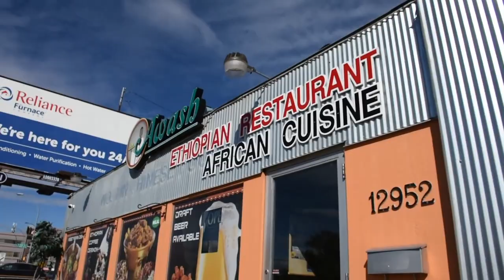Edmonton Ethiopian Restaurant FEEDING THE HOMELESS !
On the first of every month, Awash Ethiopian Restaurant donates and serves prepared meals to our community. September  2st ,2020 we give 102 meals to our brothers and sisters living in the streets Edmonton downtown thank you very much for coming out to support